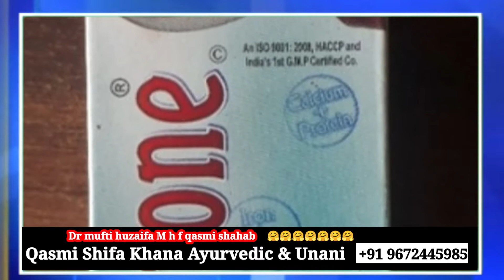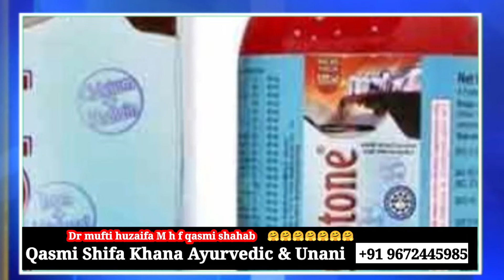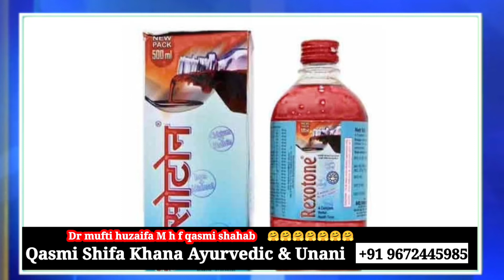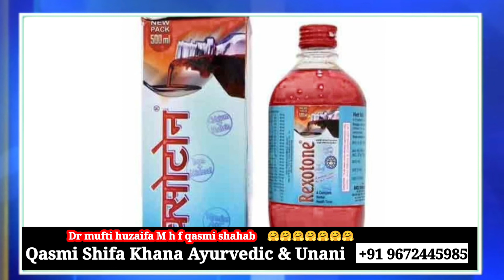Khoon ki kmi ko door karta hai । खून की कमी को दूर करता है। By Qasmi Shifa chainnal